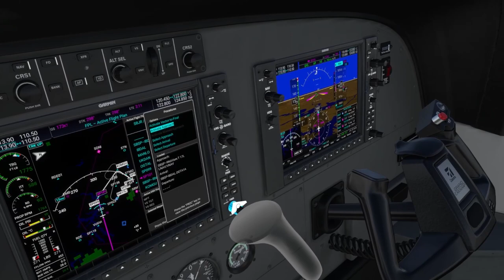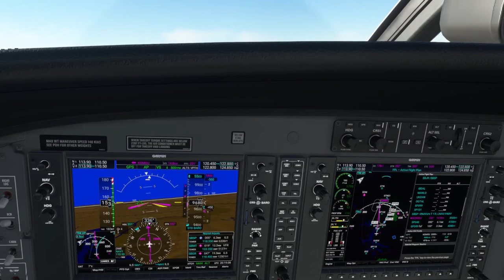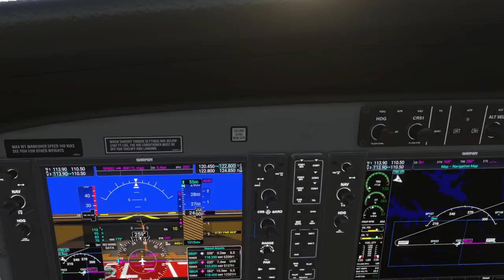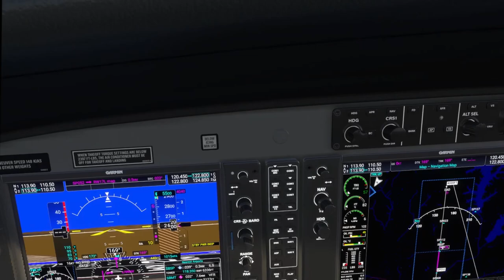S Ã O P A U L O in 7 minutes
P3D V5 hf2 Addons and settings:
Aerosoft A32F
Carenado - C208 / PA31
ORBX Global
Swift VATSIM client
ActiveSky weather
FSEconomy
ProATC/X
FS2Crew

Zibo 737
Tollis A319 A321
Pilot2ATC
3jFPS plugin